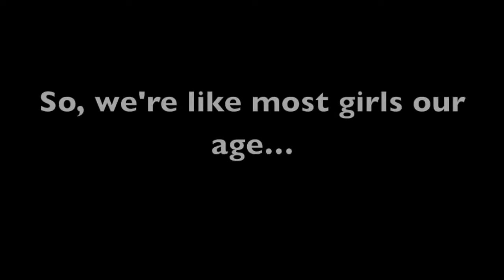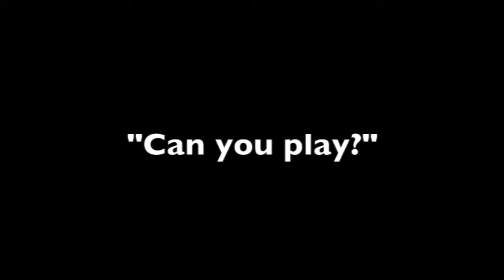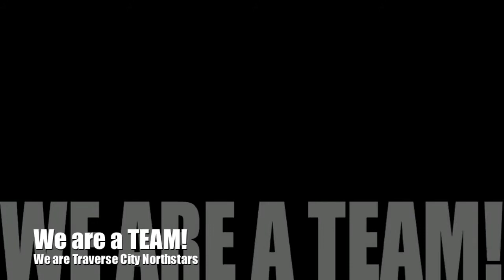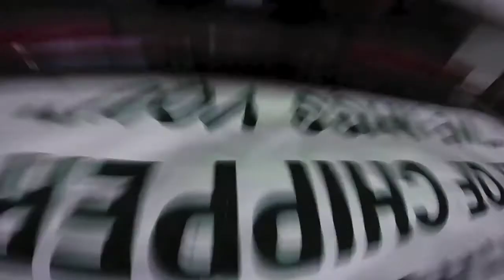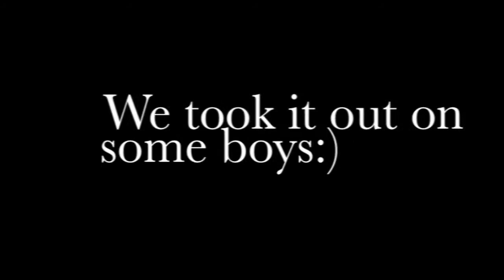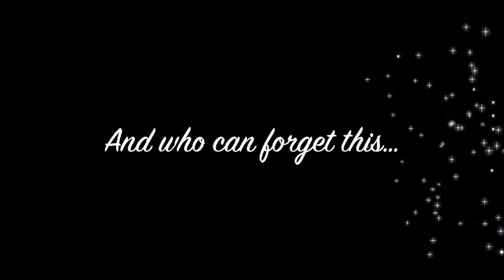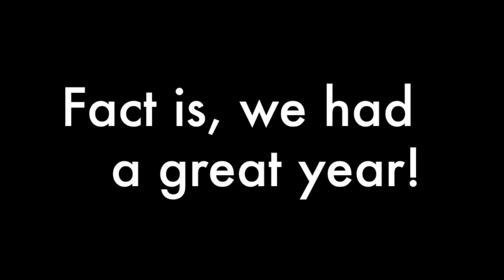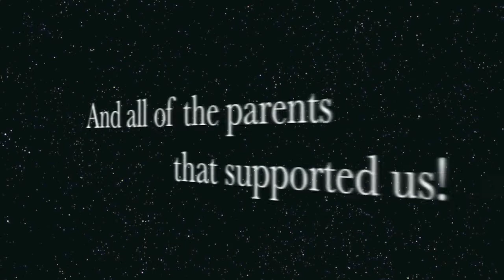Traverse City Northstars Year in Review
TC 12U Year end video